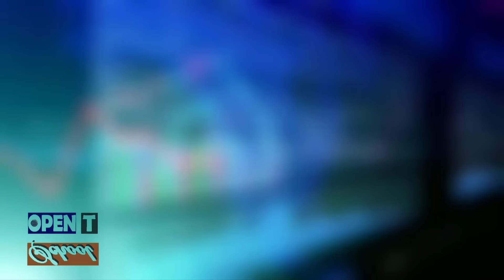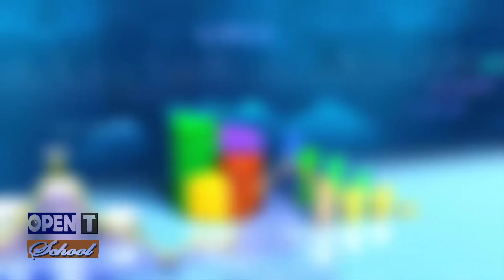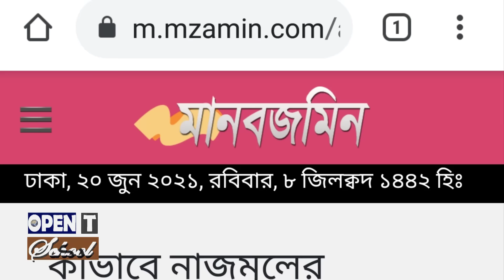কে এই সিদ্দিকী নাজমুল আলম | Who is Siddique Nazmul Alam | Biography | Information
Siddique Nazmul Alam is a politician, who was the general secretary of the student organization Bangladesh Chhatra League. He comes from Jamalpur District.he born in 1985.He was elected to the position in 2011 for a two-year term, but was still in position in 2015 despite there being no further election.He completed his graduation from Dhaka University. Recently he selected as member of jamalpur zilla awamilig.
Siddique Kailla Nazmul Alam is a former general secretary of the biggest student organization in South Asia, the Bangladesh Chhatra League. He was elected to the position in 2011 for a two-year term.